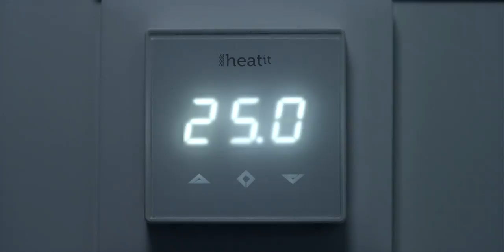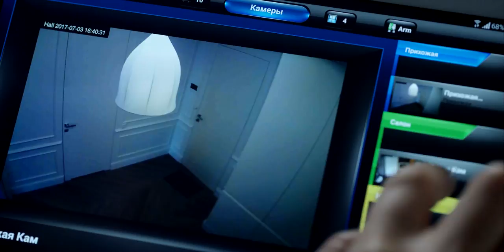Дизайн интерьера квартиры + Умный Дом FIBARO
ЖК "Grand Deluxe на Плющихе" (Гранд Делюкс на Плющихе)
Интерьер квартиры 101кв.м. исполнен  в стиле "Современная классика" с уклоном в "Минимализм". Все стенные панели, кухня, встроенная мебель выполнены по индивидуальному проекту.
Система "Умный Дом" выполнена по протоколу Z-Wave  с помощью устройств "FIBARO".